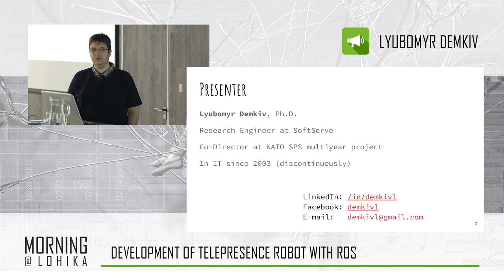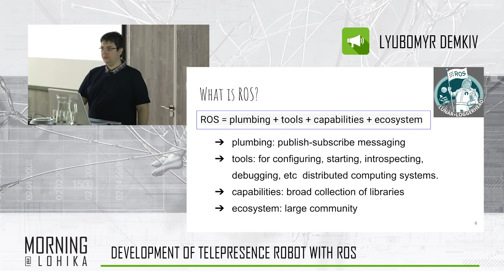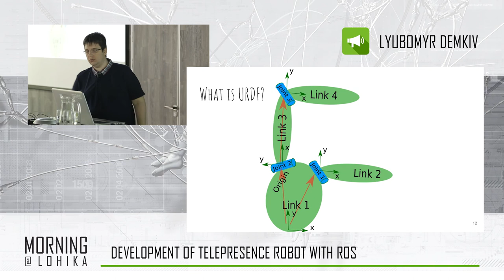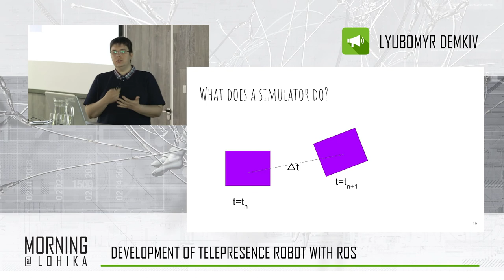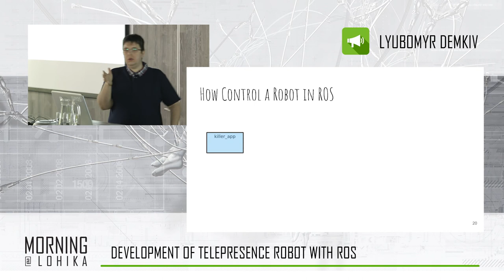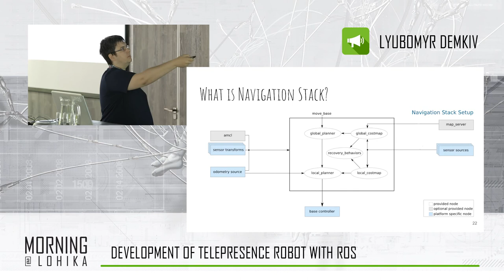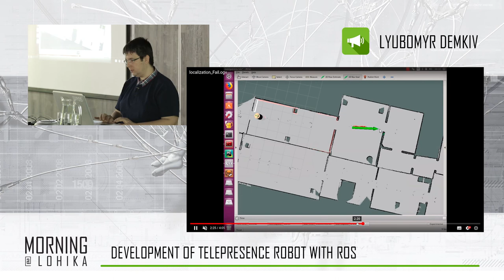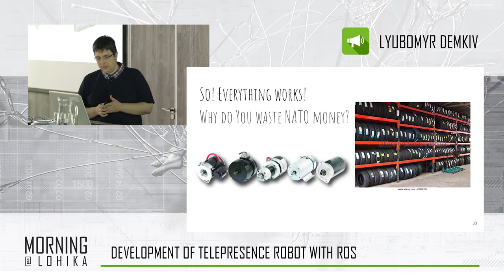Robotic Morning@Lohika. Part 1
Development of Telepresence Robot with ROS

Agenda:
The essential steps for development of a robot using ROS will be discussed.
The designed robot can navigate through the building, communicate via VR/AR, Web, etc.